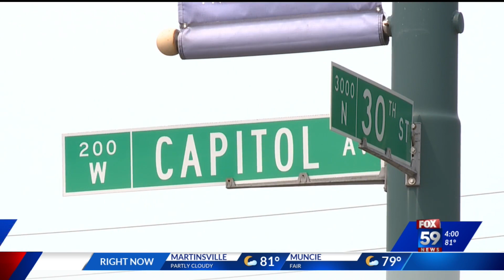Deadly shooting near 30th and Capitol marks the 4th homicide near the same intersection in two years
One person is dead following a shooting on Indy’s near north side.  That murder at 30th and Capitol took place just a block away from the Children’s Museum.  That intersection has become a hot spot for violence in recent years. The deadly shooting marks the fourth homicide in exactly two years within just a few feet of 30th and Capitol.   All of those murders remain unsolved.